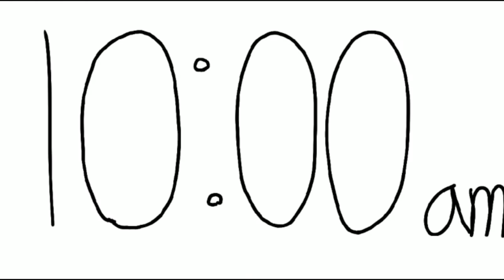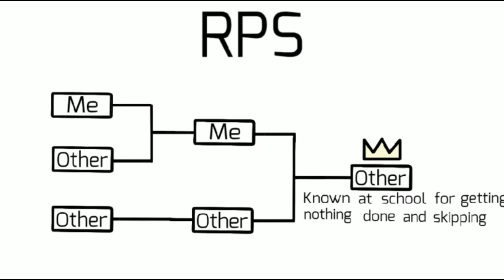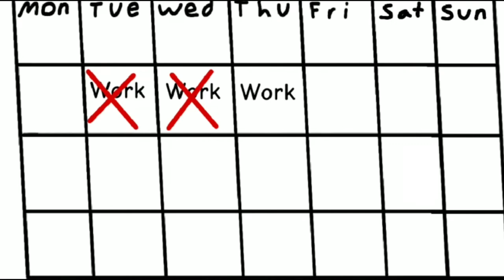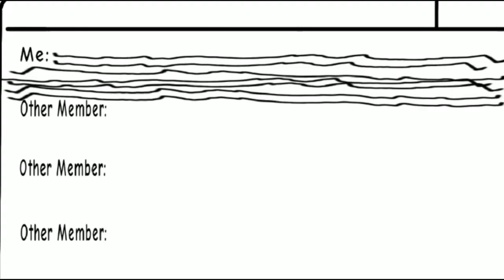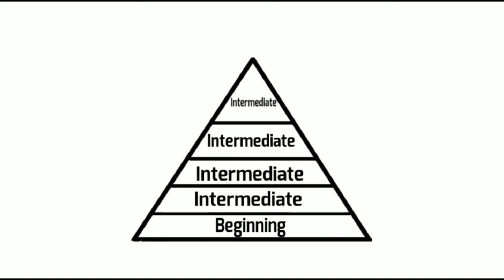Stories From 7th Grade Part 1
My animation channel is WitnessToLife! Remember to check it out!